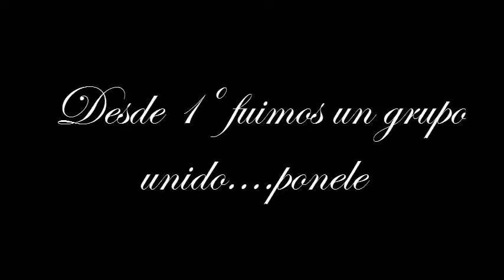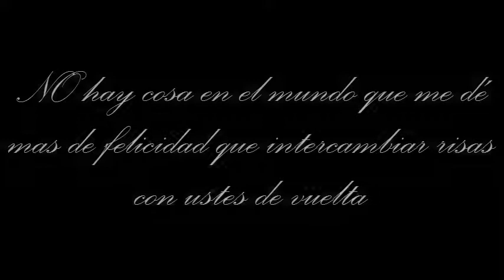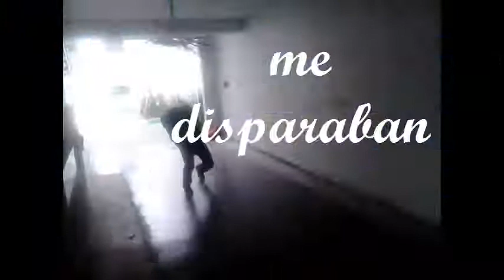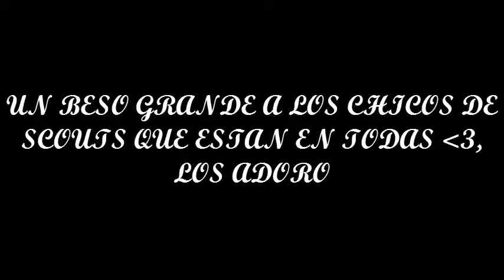Grandes momentos del CQ